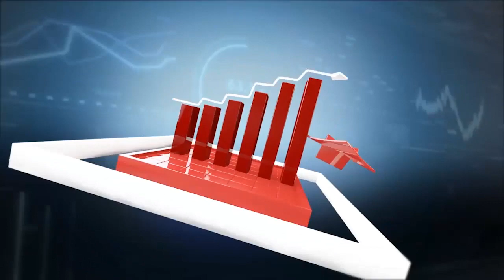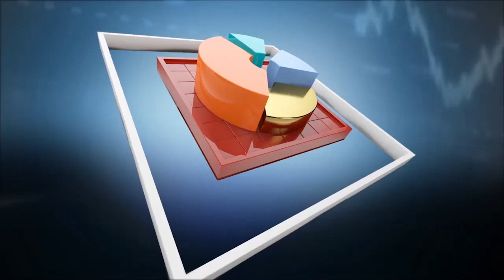BIZTRENDZ INTERVIEW WITH KOJO ADDAE-MENSAH ON GHONETV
Find out how Databank Group C.E.O, Kojo Addae-Mensah educates investors on the right time to invest, how to identify low and high-risk investments and the governance structure of Databank.